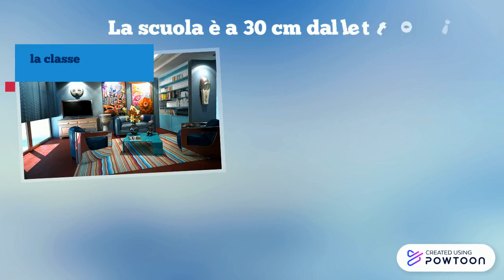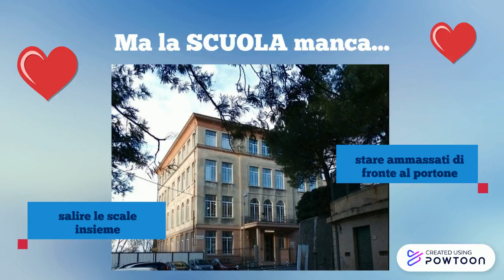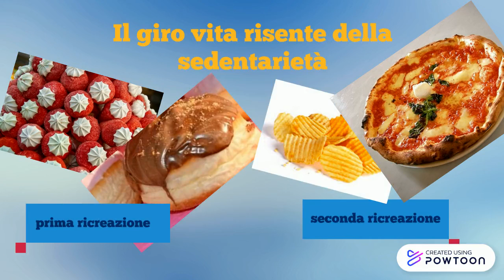LA SCUOLA IN TEMPI DI PANDEMIA